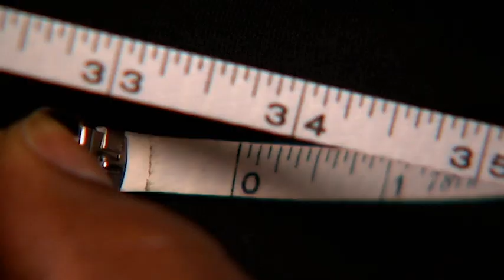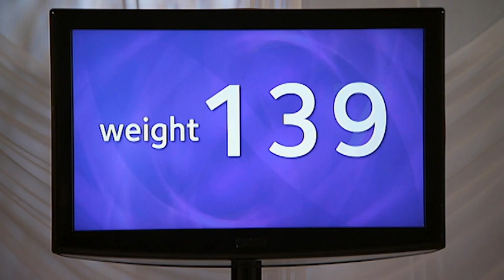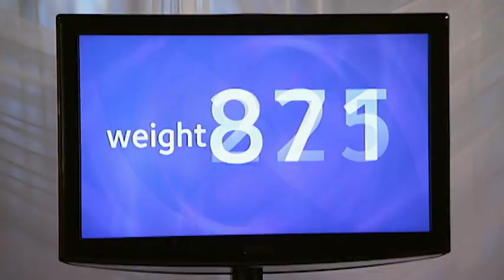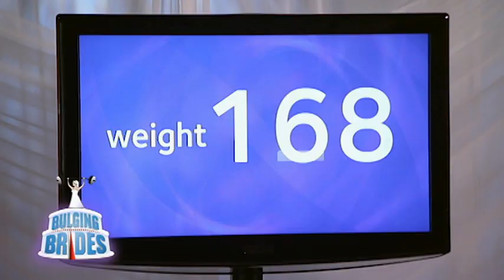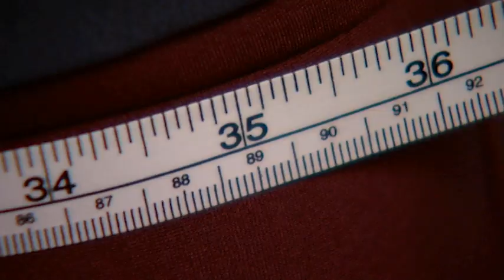Bulging Brides Episode 2 - Better Late Than Never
Heidi can't commit to a diet and exercise regime and a hen do in Vegas is only making her situation worse.

Bulging Brides is a harsh title, but everyone knows that brides tend to buy their gowns in a size that represents their dream shape, not their current contours. Each episode of the programme follows brides as they try to shed unwanted pounds and inches, aided by personal trainer Tommy Europe and nutritionist Nadeen Boman.